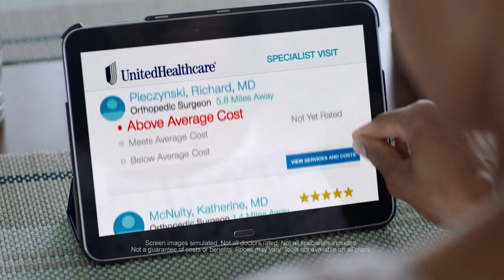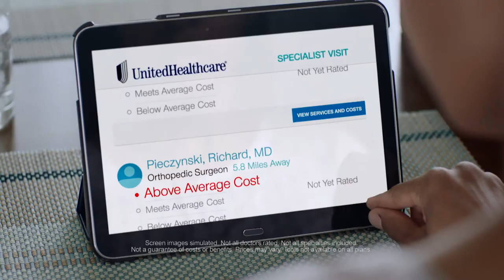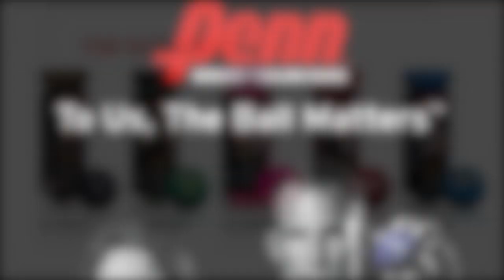2019 US OPEN: Doubles Quarterfinals: Waselenchuk/Croft vs. Ochoa/Estrada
2019 UnitedHealthcare US OPEN Racquetball Championships: Doubles Quarterfinals: Waselenchuk/Croft vs. Ochoa/Estrada